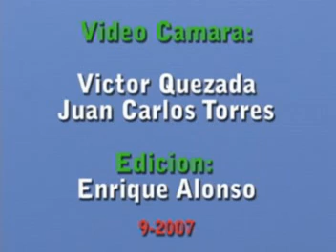Enrique Videos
Tributo a la cancion ganadora de 5 Grammy's-2006...my buena Calle 13-adelante desde New york. para ustedes este homenaje!!!